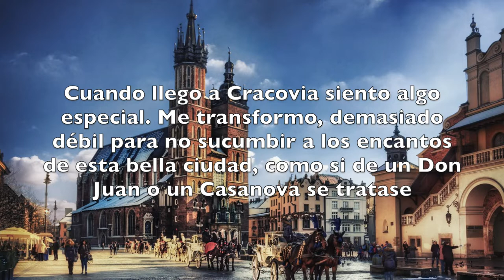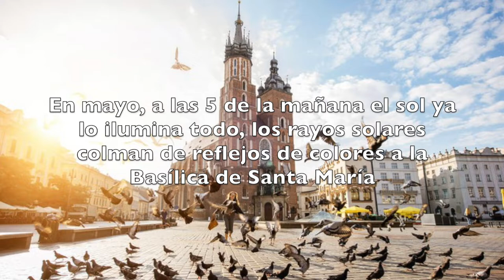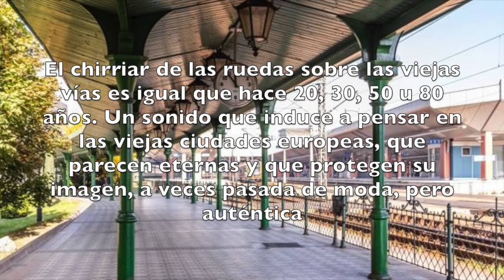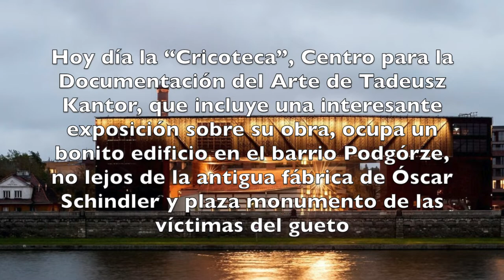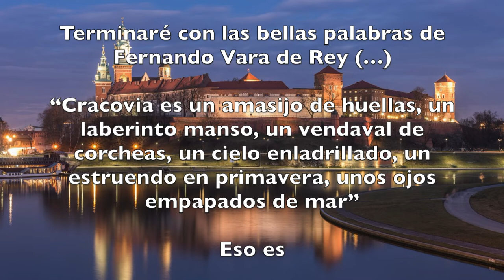CRACOVIA - Elzbieta Bortkiewicz /Cracovia - Polonia/PianoTurismo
Fragmentos del libro Cracovia de la autora polaca
Prólogo: Marzenna Adamczyk
Recopilación de textos e imágenes